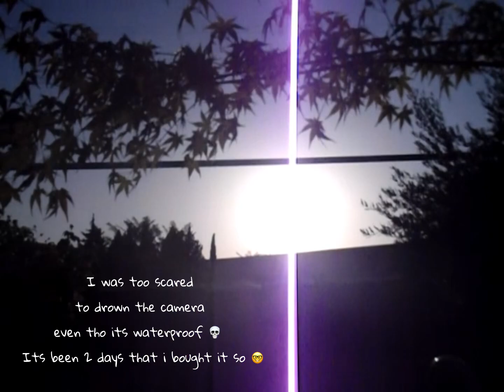Testing olympus stylus tough - 8010 . Video test. 2000s vibe digital camera